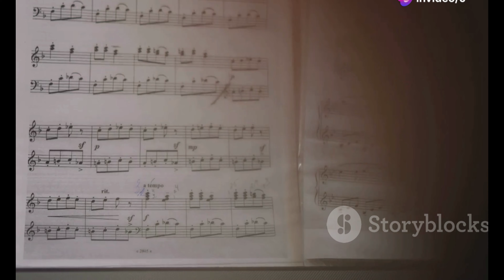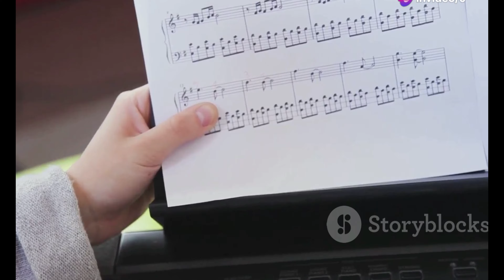"Valerian Alfaré: Die Schweizer Hoffnung beim Eurovision Young Musicians 2024! 🇨🇭"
OUTLINE:
00:00:00 A Swiss Star on the Rise
00:01:04 A Celebration of Young Talent
00:02:23 A Musical Journey
00:03:33 The Enchanting Voice of the Euphonium
00:04:40 Embracing Musical Diversity
00:05:50 A Collaboration with Nemo
00:07:05 Finding Inspiration in Bodø
00:08:16 Tune in for the Grand Finale

 Valerian Alfaré auf Nemos Spuren:https

**Category:**
Music

**Description (German):**
🌟 **Willkommen zu einem besonderen Moment in der Musikgeschichte!** 🌟

In diesem Video begleiten wir den talentierten **Valerian Alfaré** 🇨🇭 auf seinem aufregenden Weg zum **Eurovision Young Musicians 2024** in Norwegen! 🎺✨ Der 20-Jährige wird mit seinem Euphonium die Bühne betreten und kämpft um den Titel. Begleitet von wertvollen Ratschlägen des ESC-Stars **Nemo** 🎤, ist Valerian bereit, die Herzen des Publikums zu erobern.

- Seine musikalische Reise und wie eine Zahnspange ihn zum Euphonium brachte.
- Die faszinierende Welt des Euphoniums und seine Bedeutung in der klassischen Musik.
- Das besondere Konzert in Bodø, Norwegen, und die atemberaubende Kulisse! 🌊🏔️

Verpasst nicht die Live-Übertragung der Finalshow am **17. August** auf SRF 1! 📅

**Description (English):**
🌟 **Welcome to a special moment in music history!** 🌟

In this video, we follow the talented **Valerian Alfaré** 🇨🇭 on his exciting journey to the **Eurovision Young Musicians 2024** in Norway! 🎺✨ The 20-year-old will take the stage with his euphonium, competing for the title. With valuable advice from ESC star **Nemo** 🎤, Valerian is ready to win the hearts of the audience.

🎶 **Discover more about:**
- His musical journey and how braces led him to the euphonium.
- The fascinating world of the euphonium and its significance in classical music.
- The special concert in Bodø, Norway, and the breathtaking backdrop! 🌊🏔️

Don't miss the